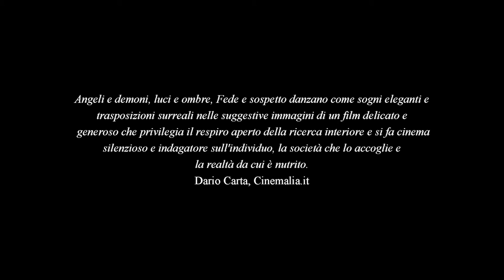Three the Movie - Trailer IT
Titolo: Three The Movie
Nazione: Italia
Genere: Drama, Mystery, Romance, Suspense
Durata: 99'
Diretto da: Yassine Marco Marroccu, Elisabetta Minen
Soggetto e Sceneggiatura: Elisabetta Minen
Supervisore artistico: Ronald Kosturi
Montaggio: Elisabetta Minen
Fotografia: Luca Coassin
Cast: Massimiliano Grazioli, Alberto Torquati, Vivianne Treschow, Werner Di Donato, Saverio Indrio, Chiara Pavoni, Ivan Senin, Edoardo Sguazzin, Alejandro Paitun Flocco e Caterina Zampieri nella sua prima apparizione

Produzione e Distibuzione: Artemedia

PREMI, CANDIDATURE E SELEZIONI OTTENUTE DAL TRAILER DEL FILM
Best Trailer: WOEFF (US, Oct. 2015)
Best Trailer for International Film: WENDY'S SHORTS (US, Dec. 2015);
Award of Recognition: IOFF (BD, 2016)
Official Nomination: INDUSTRY BOOST COMPETITION (US, 2016);
Official Selection: BARCELONA PLANET FILM FESTIVAL (SP, Oct. 2015);
Official Selection: LA CINEFEST (US, Nov. 2015);
Official Selection: INDIEWISE FREE VIRTUAL FF (US, Nov. 2016)

(English below)

Logline del film
La ricostruzione del micro(?)universo dell’immigrazione illegale nel Nord Est Italia.
La vita di tre ragazzi. L’anelito alla felicità. L’uguaglianza della diversità.
La trama sfocia a dimensioni filosofiche, visionarie, surreali.
E’ disincanto poetico.

Logline of the movie
The reconstruction of the micro(?)universe of illegal immigrants in the Northeast of Italy.
The lives of three boys, The yearning for happiness.The equality of diversity.
The plot leads to philosophical visionary, surreal dimensions.
It’s a poetic disenchantment.